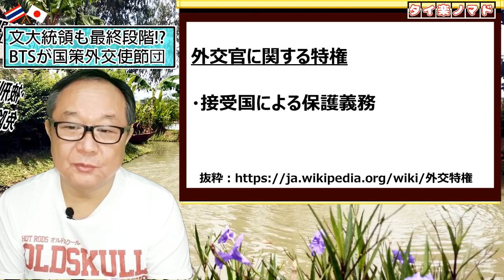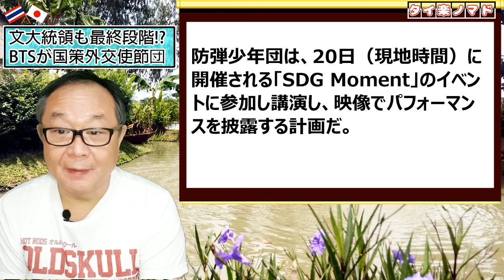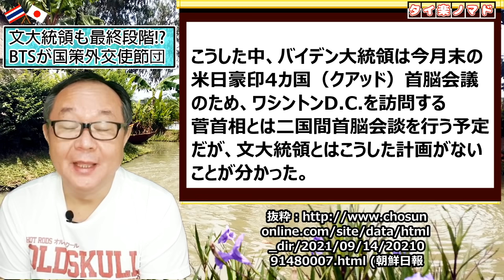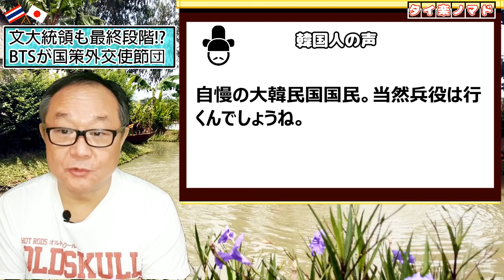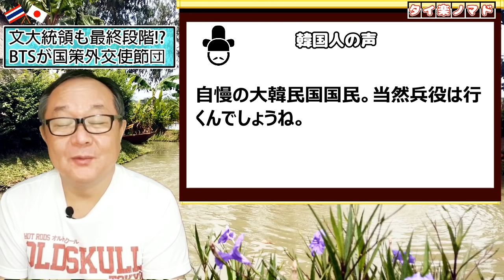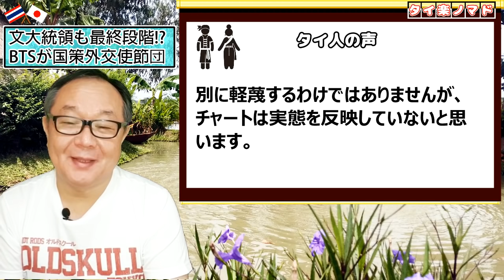韓国文大統領がK-POPアイドルBTSに「外交官旅券」を付与し訪米使節団を結成！日本の菅首相は日米会談決定も韓国は“要望申請中ｗ”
・「タイ人の声」をご紹介している動画の場合、本編後半以降辺りからご覧いただけます。
・タイ楽ノマドがお薦めする動画は、これより後☟の説明欄をご覧ください。

◆関連動画も併せてご覧ください🤗

韓国K-POP「BTS」ビルボード１位に米国遂に怒る！韓流オタクにタイ社会でもヒンシュクの嵐！？

◆今人気のおすすめ動画👍

【韓国】ベトナムの食事に「食えるか！」→東京五輪で「食えるか！」→ソウルで集団食中毒…タイ人「気分が悪い」

韓国←「次回はもういいです」IOCが遂に五輪会期中に排除決定！｜誹謗中傷絶えぬSNS...台湾に敗れ号泣のタイの反応は！？

【韓国メディア】東京五輪選手村で女性の洗濯物が紛失と大騒ぎ→結果...タイ人メディアの反応

五輪でやらす韓国に世界各国で“炎上勃発”続々と！タイの美人ニュースキャスター痛烈の一撃！インドネシア「K-POP不買だ」

韓国人男性が五輪選手村の夜食を堪能→お国で炎上→「日本人に食べろと強要された」→賠償請求だ！？【タイ人の反応】

◆撮影場所
タイ王国

こちらでお伝えしきれな話題はサブチャンネルでお届けしておりますので、ぜひ合わせてご視聴ください。